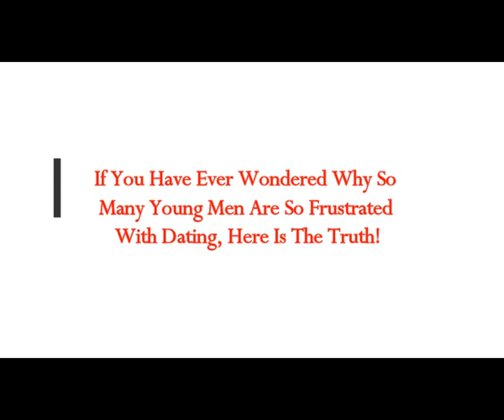If You Have Ever Wondered Why So Many Young Men Are So Frustrated With Dating, Here Is The Truth!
5) RUMBLE:    h
Thumbnail image -- Frustrated-Young-Man-Pixabay-600x372.jpg